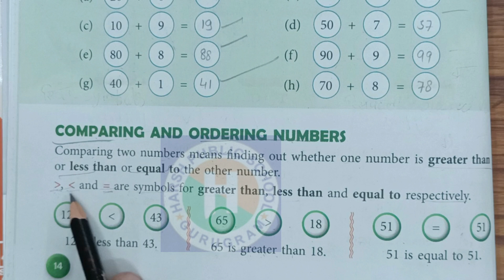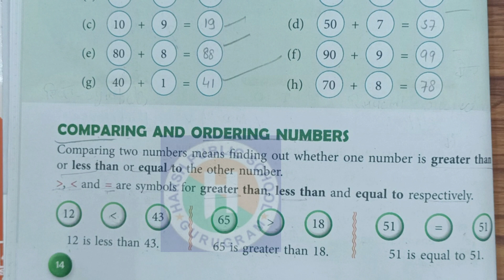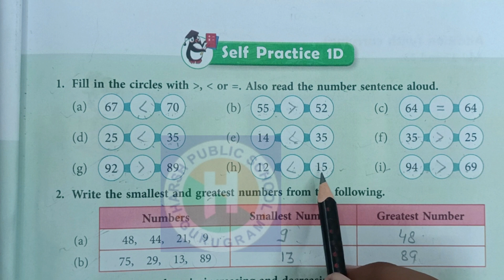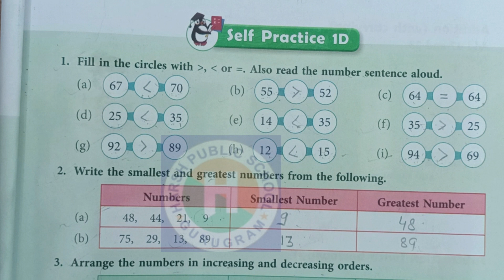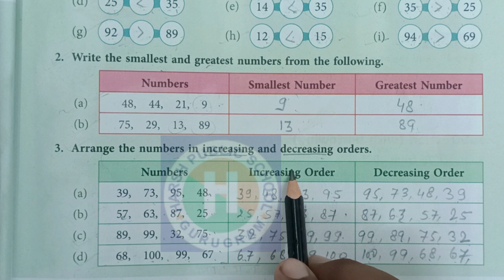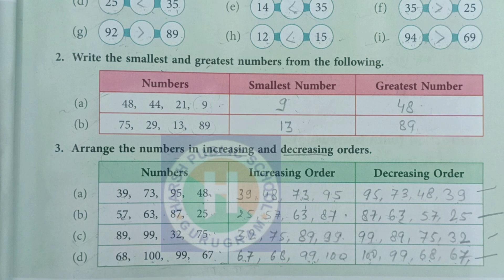Class 2 Maths Chapter 1 Self Practice 1D by hpsgurugram|Naresh Sir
new learning composite mathematics,new learning composite mathematics class 4,new learning composite mathematics class 5,new learning composite

naresh maths classes,maths with naresh

hpsgurugram
hpsgurugram by naresh sir
nlcm by hpsgurugram
hpsgurugram by class 4
mother's day quiz by hpsgurugram
new learning composite mathematics by hpsgurugram
hps gurugram
hps gurugram youtube
percentage by hps gurugram
hps gurugram by naresh kumar
hps vatika kunj gurugram
maths facts by hps gurugram youtube channel
harsh public school gurugram youtube channel,grade 5
hps 2k family
new learning composite mathematics class 8,s chand publication's composite mathematics class 8
new learning composite mathematics class 5,composite mathematics for class 8 chapter 1 exercise 1a,new learning composite mathematics,new learning composite mathematics class 6,new learning composite mathematics class 7

mathsight
indiannica learning mathsight
class 8 mathsight
mathsight class 6
class 6 mathsight
mathsight by hpsgurugram
class 3 mathsight chapter 3
mathsight class 3 solutions
mathsight class 6 by naresh sir
exercise 1.1 mathsight class 6
indiannica learning mathsight class8
maths sight
ex 3.1 maths sight,maths sight class 5
class 5 maths sight
class 3 maths sight
maths sight class 3
math
ex 3.3 maths sight class 5